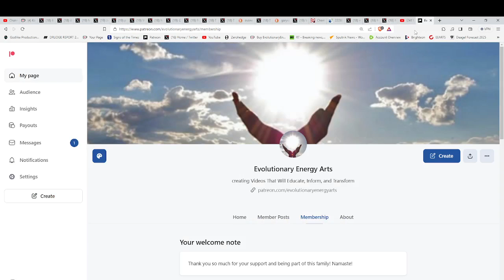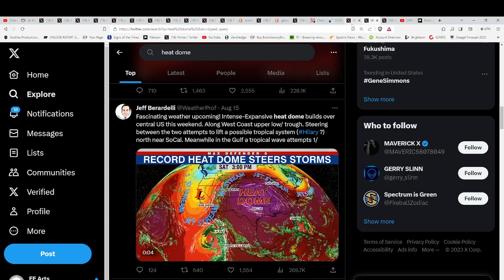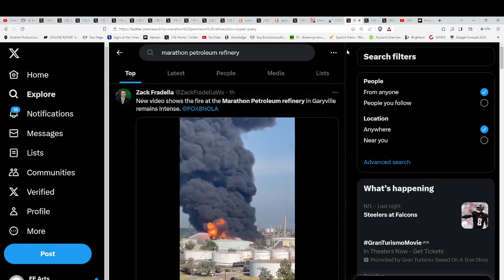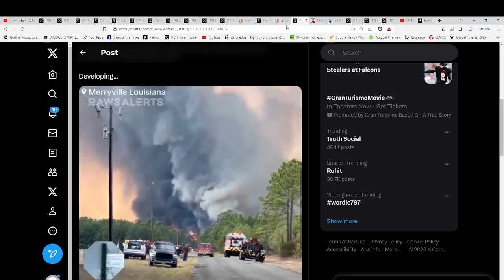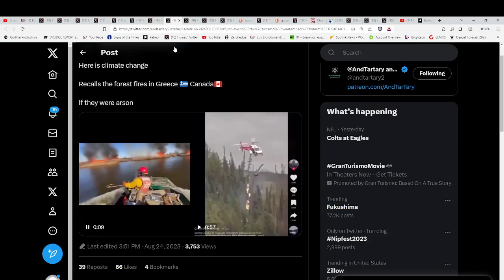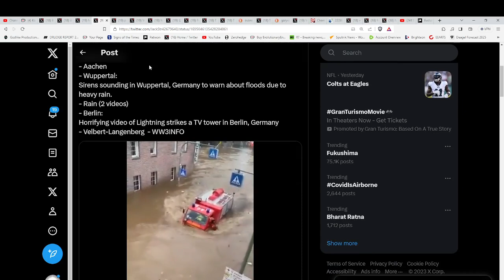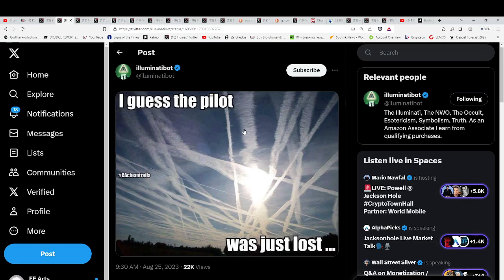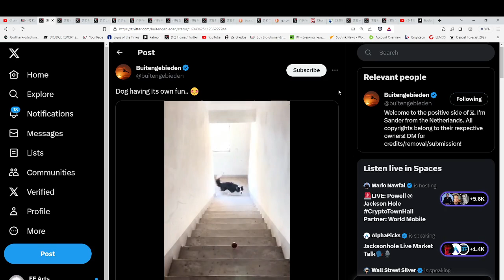CHEMICAL LEAK MULTIPLE FIRES & EVACUATIONS IN LOUISIANA*79 ARSONISTS ARREST IN GREEK FIRES*ACTORS*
indigoandether
Hand-made items infused with Reiki energy!